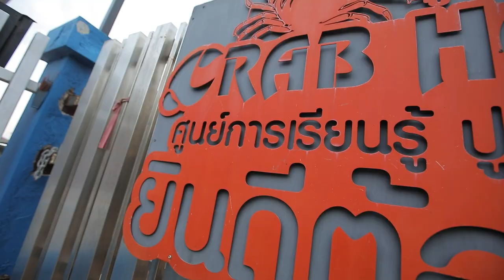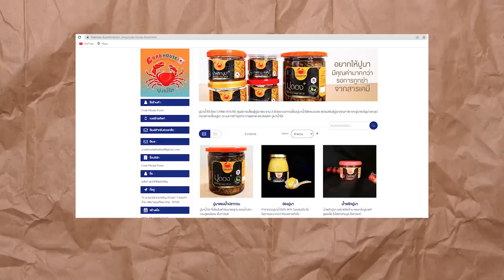สว.รส ไม่เชื่อก็ต้องเชื่อ! ปูนาผัดผงกะหรี่เริ่ดมาก สูตรเด็ดอ.ยิ่งศักดิ์ EP.6 (3/3)